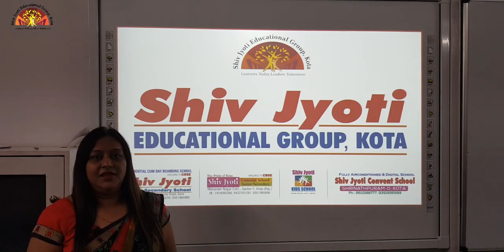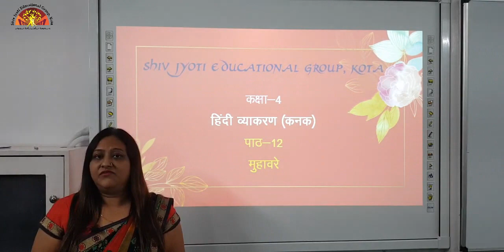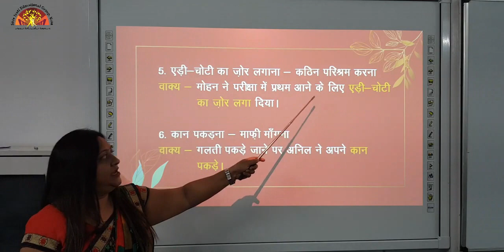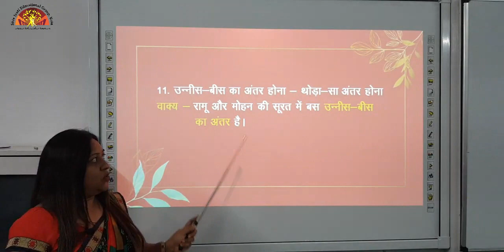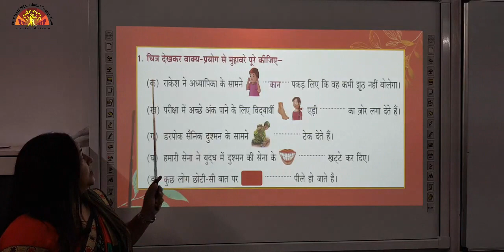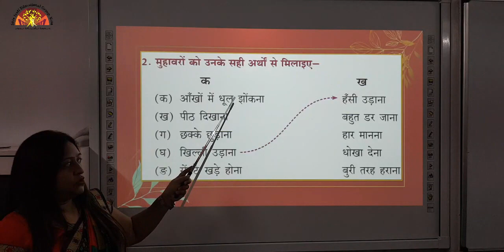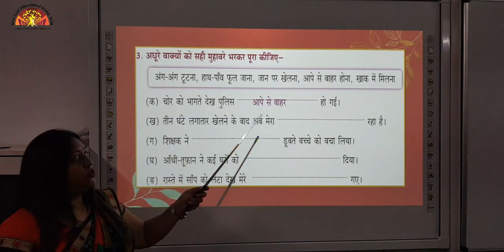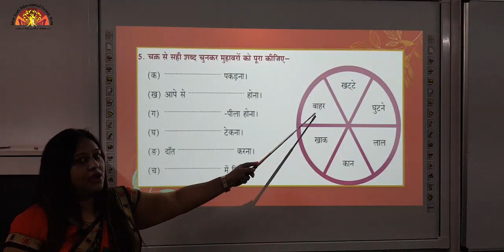Class 4 Hindi Grammar Ch 12